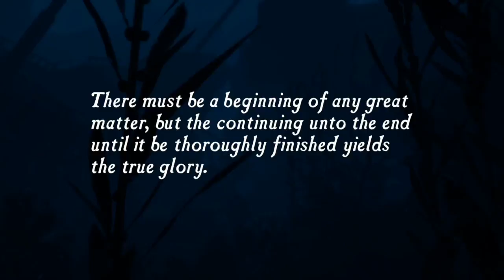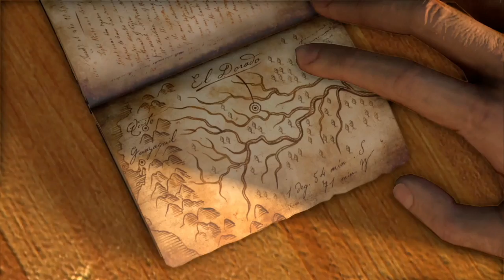Uncharted: Drake's Fortune Walkthrough Gameplay Part 1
My first video with commentary.